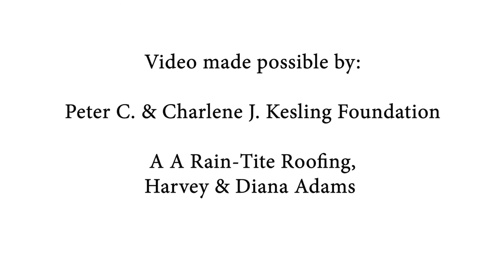Long Live La Porte Mural - History Explained - Plaza 618, La Porte, IN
This video explains the history that inspired each aspect that is painted on the mural at Plaza 618 in La Porte, Indiana. Mural artists are Tom Torluemke and Bill Pozzo.